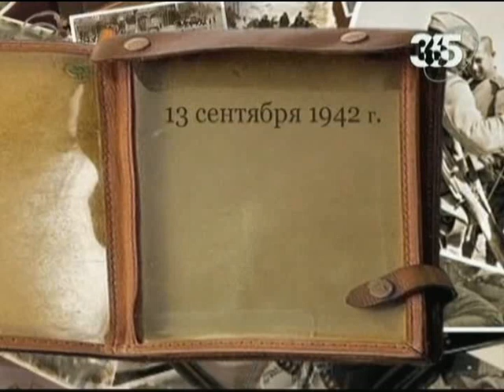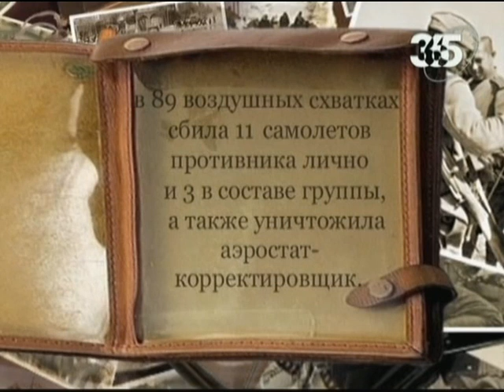Литвяк Лидия Владимировна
Лидия Литвяк одна из самых смелых и результативных женщин-истребителей Великой Отечественной войны. 1 августа 1943 года она не вернулась из боевого задания. в этот день она совершила 4 вылета в ходе которых сбила 2 самолёта лично и 1 в группе...